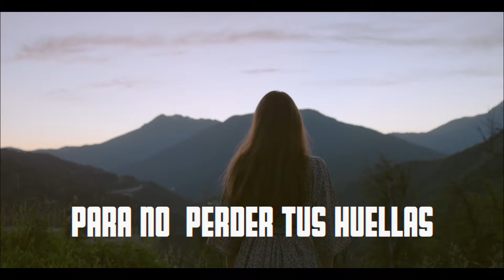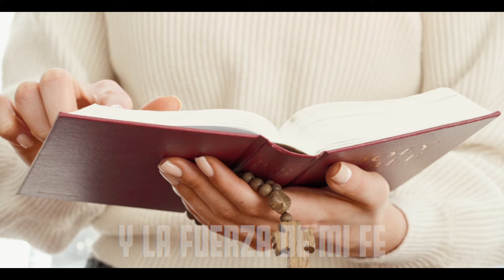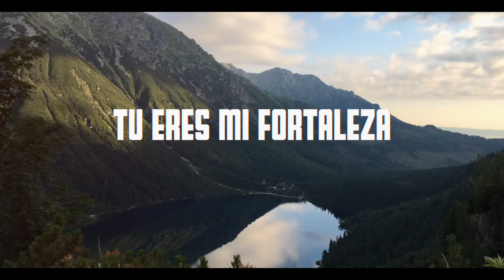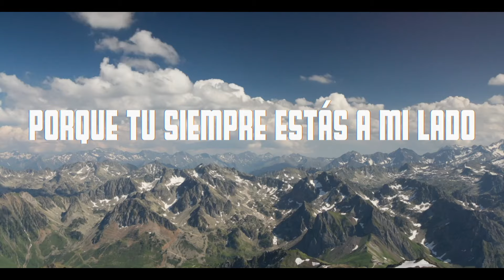Yadira Coradín - A Mi Lado (Video Letras)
¡Qué bueno es saber que Dios está A Mi Lado!

Isaías 41:13 dice “Porque yo Jehová soy tu Dios, quien te sostiene de tu mano derecha, y te dice: No temas, yo te ayudo.”

En medio de todo lo que nos ha tocado vivir por causa de la pandemia; enfermedades, desempleo, incertidumbre, distanciamiento de nuestros seres amados, entre otras cosas, hicieron imposible visualizar el futuro con algún grado de certeza. Sin embargo, que bueno es poder decir “Dios ha estado a mi lado”.

A través de esta extraordinaria bachata pop, llegan buenas noticias para ti. Aunque las piedras del camino te lastimen al andar, proponte llegar a la meta, sigue las huellas de Jesús, no detengas tu jornada, no mires atrás porque Él está a tu lado.

Esta alabanza nos enseña que sentir a Jesús a nuestro lado y que él nos tome de la mano es lo que nos hará llegar a puerto seguro... ¡solo a su lado!